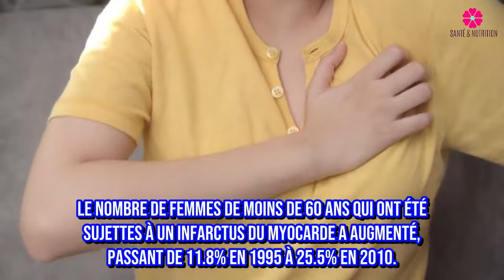Les crises cardiaques ont des symptômes différents chez les femmes – Faites très attention signes !